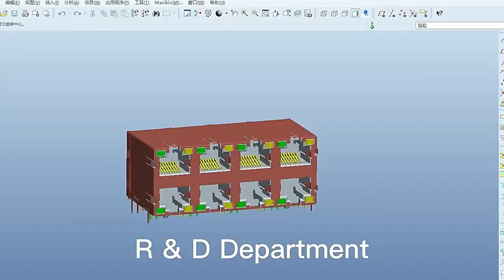ARJE-0034 Compatible ZhuSun Jack 2 Weeks Lead Time 2 to 4 weeks